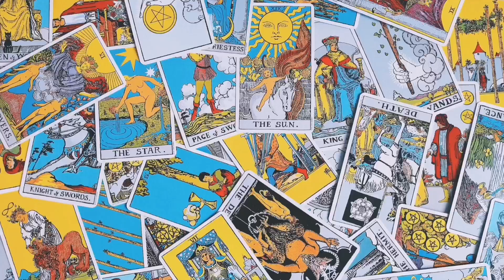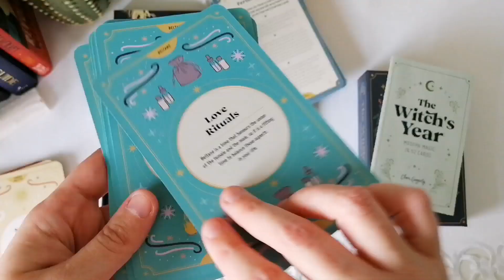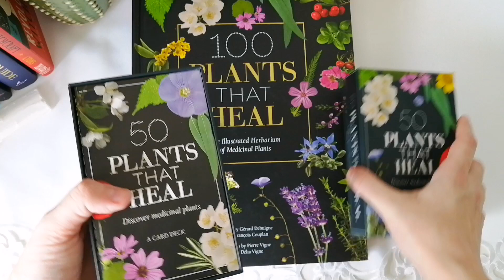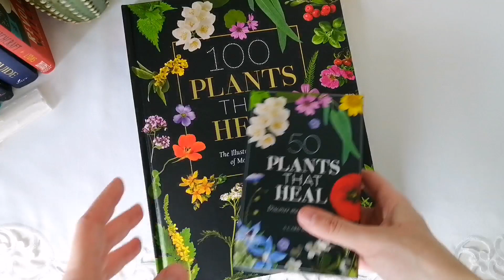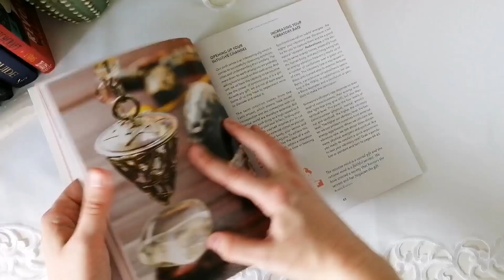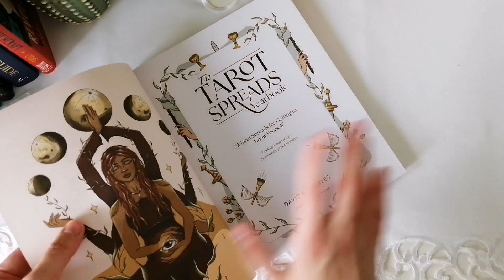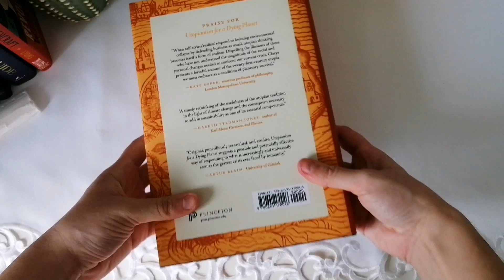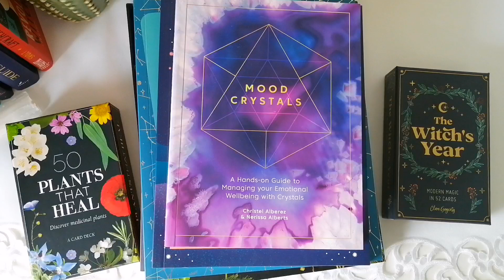Goodies from @davidandcharles5154 | Sneak Peaks & Flip-Through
↶open↷

Today, I'll be flipping through the recent goodies from @davidandcharles5154 that I was sent for review.

I hope you enjoy it and don't forget to subscribe, turn on those notifications so you can be notified when I upload a video, and give this video a thumbs up!

･ ｡ﾟ☆: *.₊✧₊.* :☆ﾟ.

･ ｡ﾟ☆: *.₊✧₊.* :☆ﾟ.

･ ｡ﾟ☆: *.₊✧₊.* :☆ﾟ.

📣ITEMS MENTIONED:
• The Witch’s Year Card Deck
• The Witch’s Yearbook
• 50 Plants that Heal: Card Deck
• 100 Plants That Heal
• Mood Crystals
• The Tarot Spreads Yearbook
• Listen to the Universe
• Art Magick
• Utopianism for a Dying Planet: Life after Consumerism

･ ｡ﾟ☆: *.₊✧₊.* :☆ﾟ.

･ ｡ﾟ☆: *.₊✧₊.* :☆ﾟ.

･ ｡ﾟ☆: *.₊✧₊.* :☆ﾟ.